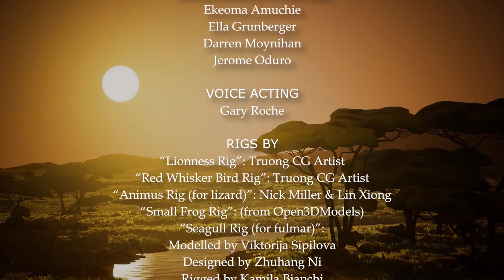The Beauty Of Nature (Short Animated Film)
[PR5001] University short film.
Had a fantastic time working with this team and learnt so much despite the current state of the world. Super happy with this.

Directed by Eliezer Grima & produced by Liam Mann.
I had the pleasure of handling the animation for the Lioness scene and handled all the rendering in the Savannah scene (The first shot, the butterfly shot, the lioness shot and the final credits shot)

Link to Liam's blog explaining the process when making this film

(Escape Studios, London)

Time Stamps:
0:00 Intro
0:07 The Beauty of Nature
2:22 Credits